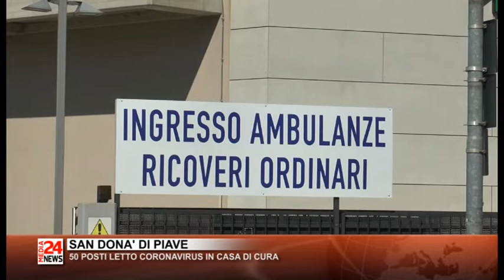Il Telegiornale del Veneto orientale del 25 03 2020